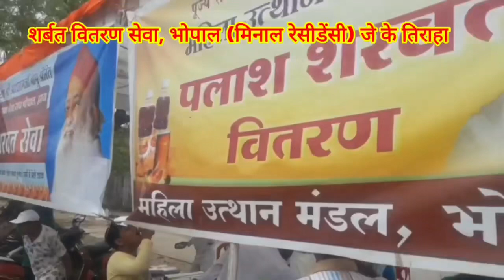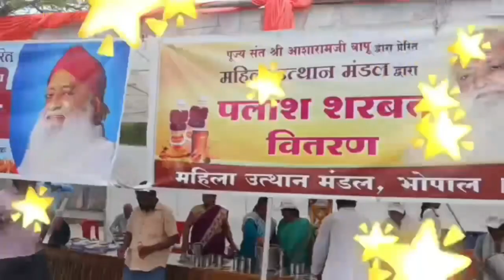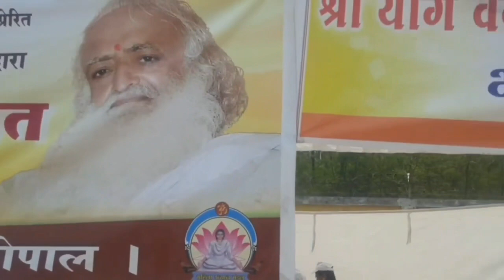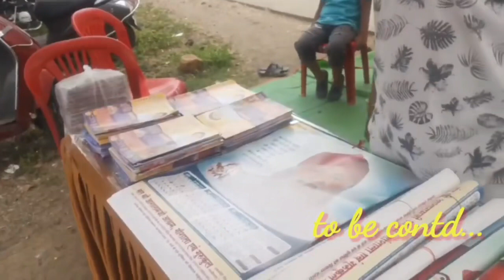भोपाल में संत आशारामजी बापू भक्तों द्वारा भीषण गर्मी में शरबत, तरबूज़ व धार्मिक साहित्य का वितरन